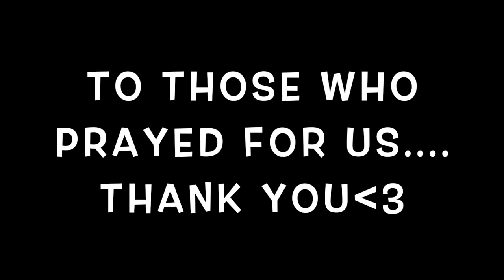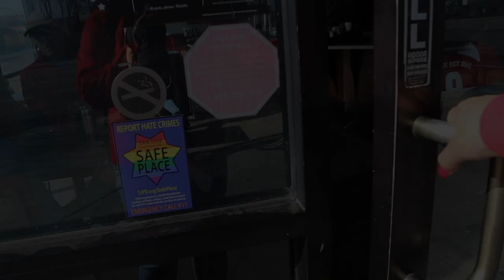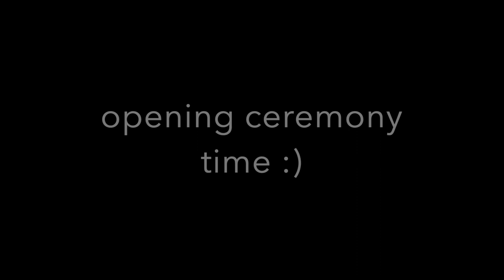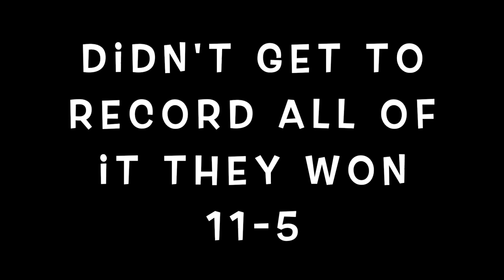Softball Time !!!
Hay guys !!! sorry for the delay in videos but we're back!

here's what a weekend of softball looks like for us .we hope you guys like this video don't forget to get to like and subscribe to our channel we love y'all :) thank you !